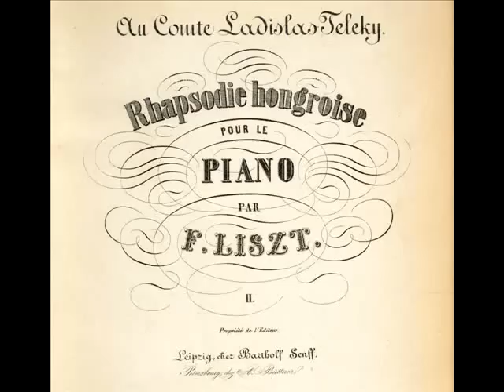Paderewski plays Liszt Hungarian Rhapsody no. 2 - Part 2 - Friska (1936)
Ignace Jan Paderewski (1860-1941), piano. From "Moonlight Sonata", USA 1936.

As a response to BelSoggiorno's Part 1, entitled "Paderewski plays Liszt Hungarian Rhapsody no. 2 - Lassan (1922 & 1936)" I felt obligatory to post this smashing finale.

Rhapsodie Hongroise II is the second in a set of 19 Hungarian Rhapsodies by Franz Liszt, and is by far the most famous of the set. Composed in 1847 and dedicated to Count László Teleki, Hungarian Rhapsody No. 2 was first published as a piano solo in 1851.

Offering an outstanding contrast to the brooding and dramatic lassan, the friska (vivace) holds enormous appeal for audiences, with its energetic, toe-tapping rhythms, and breath-taking "pianistics"...

By the late 19th and early 20th century, the ending of Liszt's Second, one of the most glorious rumbling endings of the piano repertoire - in octaves! * - led to its acceptance as the unofficial standard by which every notable pianist would "prove his salt", usually as a smashing finale. It had become an expected staple of virtually every performance of the greatest pianists of the time...

* (lightning fast and relatively easy to play, "blind" octaves are certainly among Liszt's most striking inventions: Prestissimo [martellato] 4:40)